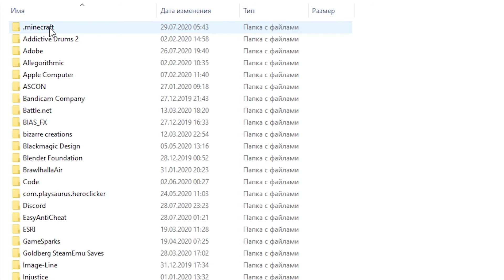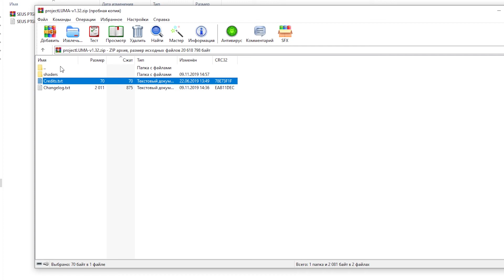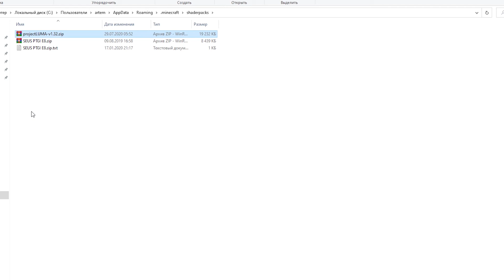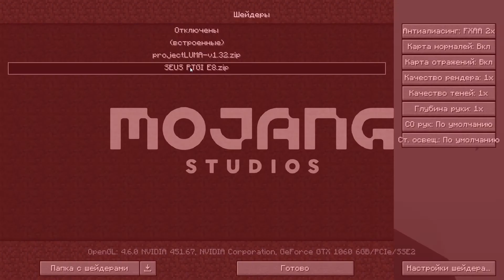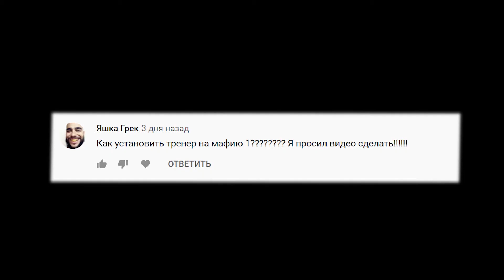КАК УСТАНОВИТЬ ШЕЙДЕРЫ И ТЕКСТУРПАКИ МАЙНКРАФТ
Всем привет ! Вот небольшой гайд по установке текстур и шейдеров для любой версии майнкрафта.
Текстовая версия : 1) Качаем текстур пак ( часто просто архив )
2) Переносим его в C:\Users\(название вашего пользователя)\AppData\Roaming\.minecraft\resourcepacks
3) Заходи в игру и из колонки "доступные" переносим нужный пак в колонку справа.
4) Готово !

Яшка Грек
 Для тебя конец видео !